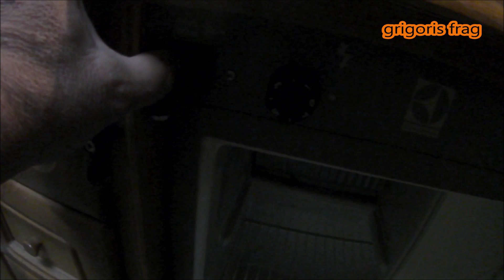Πάμε για κάμπινγκ; hobby deloux το τροχόσπιτο μας!!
Are we going to camp? hobby deloux🌐💦💙⛵